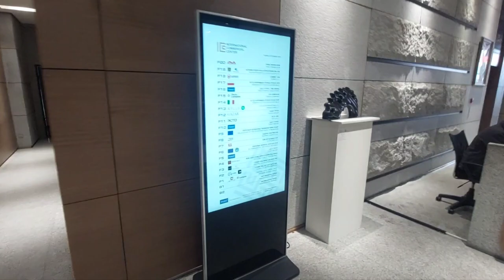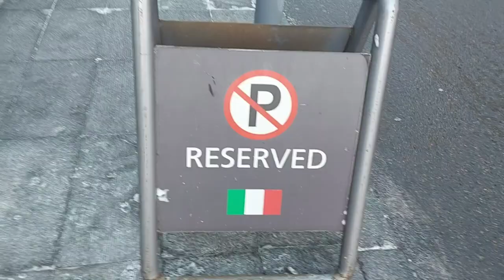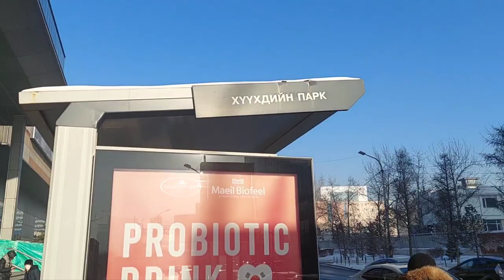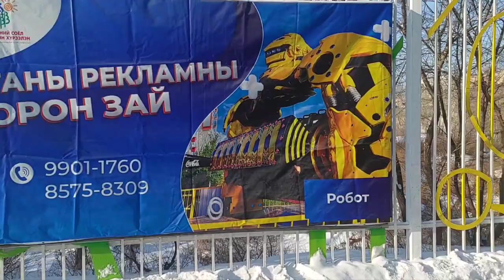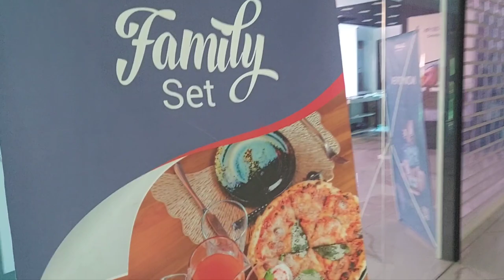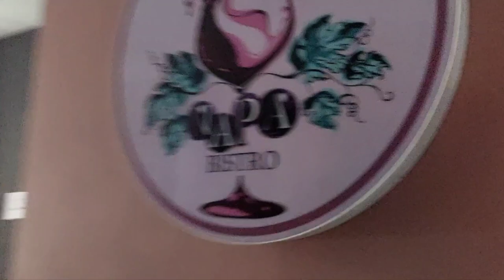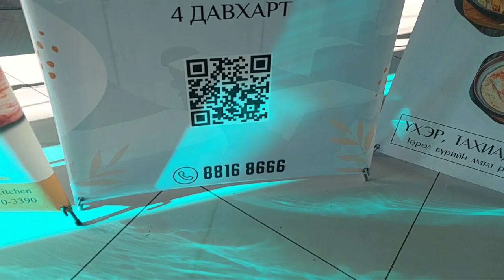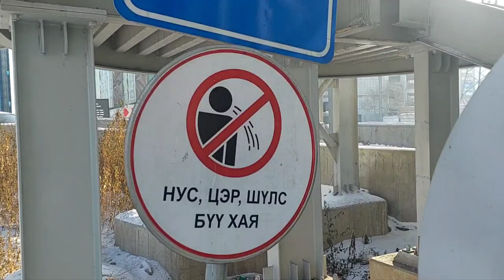Ambasciata d'Italia in Mongolia - Ulaanbaatar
Ambasciata d'Italia in Mongolia

Recapiti e Contatti

ICC tower, 14th floor
Jamiyan Gun’s street, 9
1st khoroo, Sukhbaatar district
Ulaanbaatar, 14240, Mongolia